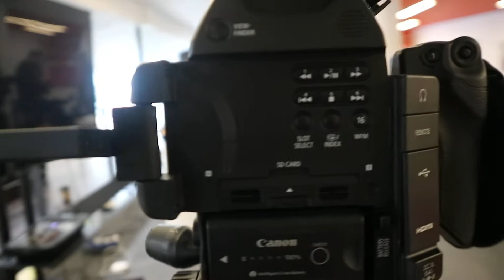Wex C200 and c 100 mk II workshop